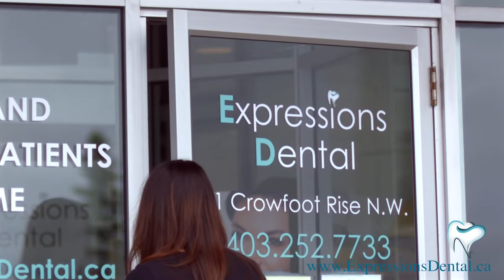Expressions Dental™ - General Dental Clinic in Calgary NW - Dentist Calgary NW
Expressions Dental™ clinic in Calgary NW has a professional team of general dentists, who provide dental care treatments in Calgary & surrounding areas. Our team of NW Calgary Dentists is ready to offer you a variety of dental treatments on an emergency basis, and general dental services to help you in any way we can.

Services provided at our clinic:
- Emergency Dental Care
- Teeth Extraction including Wisdom Teeth Extraction
- Tooth Fillings & Sealants
- Hygiene - Polishing, Scaling, fluoride & Radiographs with Oral Health Instructions
- Dental Crowns & Bridges
- Dental Implants
- Invisalign - Invisible Clear Braces
- Dental Veneers
- Inlays and Onlays - Metal or Ceramic
- Sports & Night Guards
- Zoom Teeth Whitening